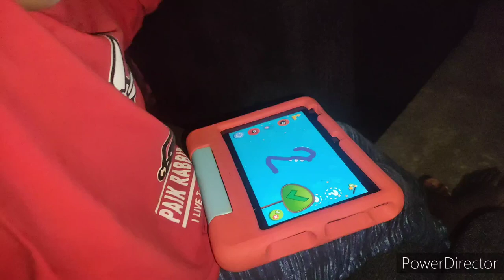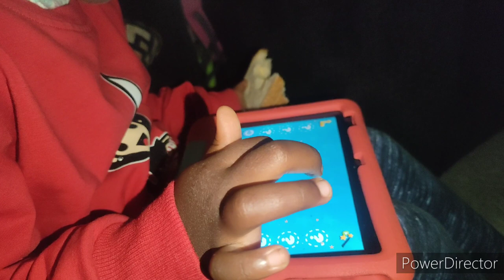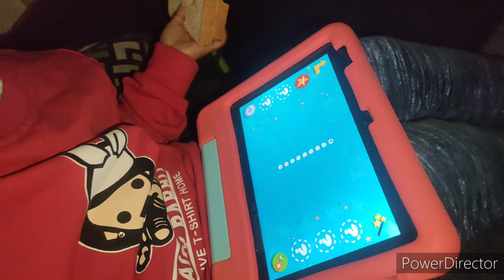Teaching my 3year old ,magic words that she has to use always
magic words